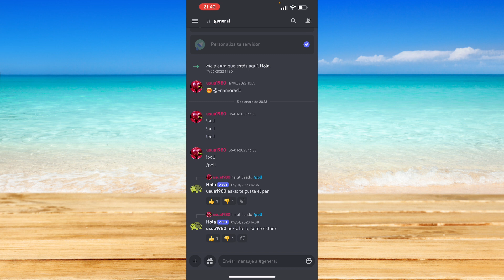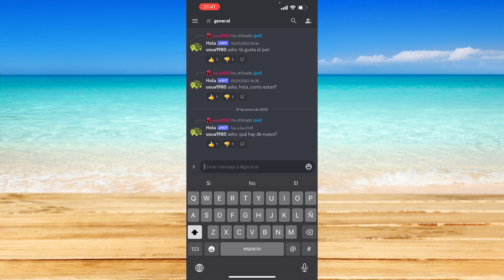Cómo hacer una encuesta en Discord